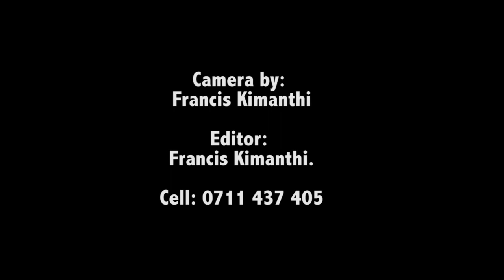Nerima Wako, During youths Ambassadors Conference Hekima